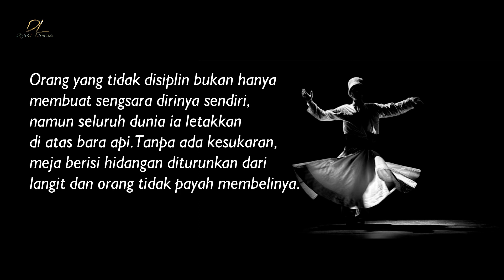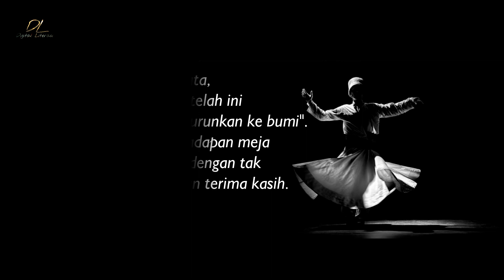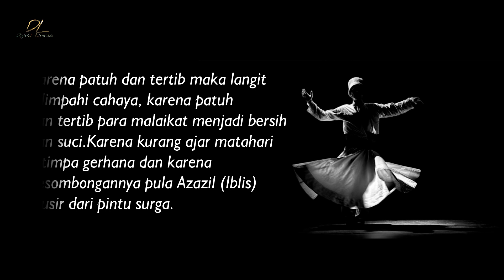Matsnawi - Fadilat Memohon Pertolongan Hanya Kepada Tuhan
Marilah kita memohon pertolongan kepada Tuhan agar dianugrahi pertolongan dan kekuatan mengendalikan diri.

Orang yang tidak mampu mengendalikan diri akan menemui banyak rintangan dalam meraih rahmat-Nya.

Orang yang tidak disiplin bukan hanya membuat sengasar dirinya, namun seluruh dunia ia letakkan dalam bara api.

Tanpa ada kesukaran, meja berisi hidangan diturunkan dari langit dan orang tidak payah membelinya.

Ketika beberpa pengikut Nabi Musa tidak percaya akan hal itu dan berseru, “Dimanakah merica dan miju-mijunya?”

Segera kiriman roti dan makanan dihentikan dari langit dan akibatnya mereka harus bekerja berat menanam benih dan mencangkul ladang.

Begitu pula ketika menjadi perantara bagi kaumnya, Tuhan mengirim makanan dan kemurahan dari langit berdulang-dulang.

Namun, sekali lagi jemaah yang sombong abai menunjukkan rasa hormatdan bagaikan pengemis mereka saling berebut makanan dengan rakusanya.

Manakala Nabi Isa berkata, “Inni yang terakhir kali, setelah ini tak ada lagi hidangan yang diturunkan ke bumi.”

Bercuriga dan rakus dihadapan meja Keagungan Tuhan sama dengan tak sudi mengucap syukur dan terima kasih.

Kesombongan membuat buta mata orang yang kurang ajar. Karena itu pintu rahamt di tutup bagi mereka.

matsnawi jalaludin rumi
matsnawi institute
matsnawi
matsnawi nantilah daku karaoke
masnawi nantilah daku
matsnawi jangan kau tangiskan
semesta matsnawi
jalaluddin rumi
jalaluddin rumi filsafat cinta
jalaluddin rumi fahrudin faiz
jalaluddin rumi menurut abdul somad
jalaluddin rumi quotes
jalaluddin rumi music
jalaluddin rumi episode 1
jalaluddin rumi puisi
jalaluddin rumi seruling
jalaluddin rumi episode 2